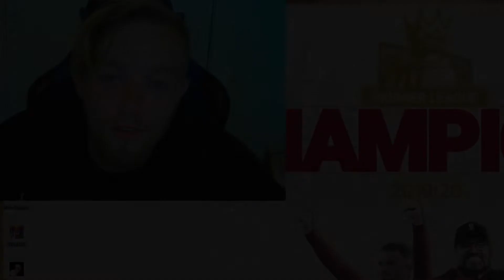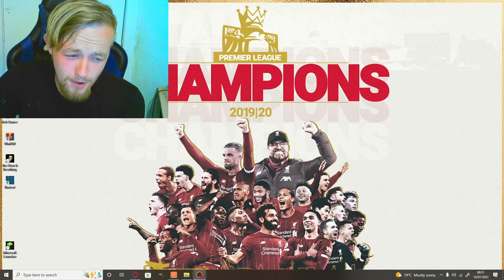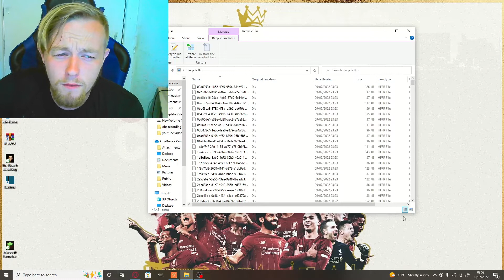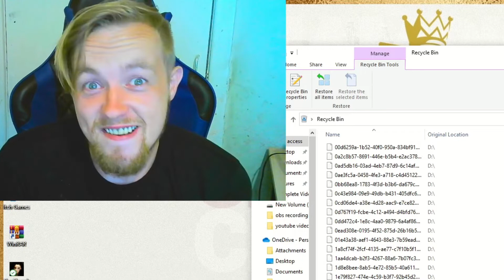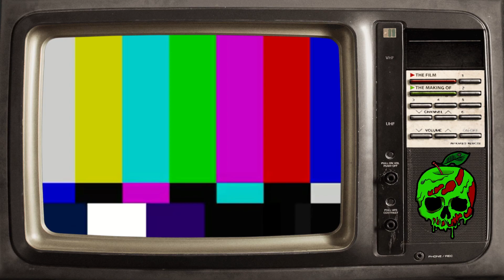WE HIT 1000 SUBSCRIBERS! THANK YOU!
you guys are amazing i cant believe after 7 months we have hit 1000 subs, thank you so much!